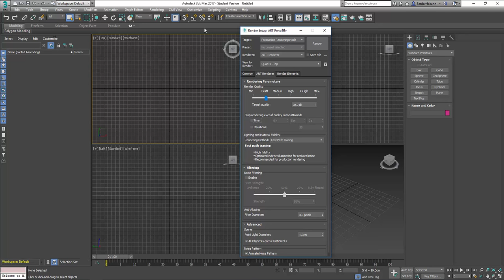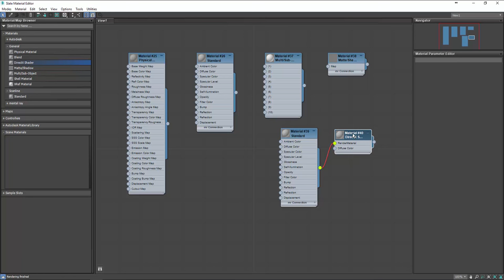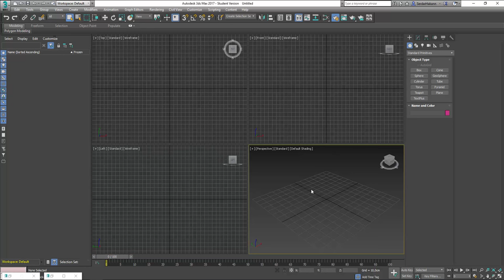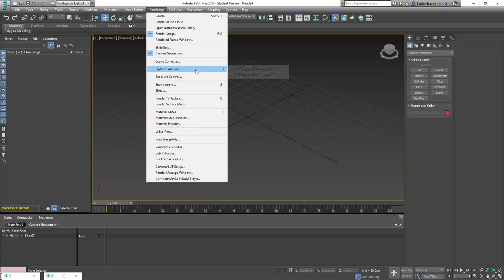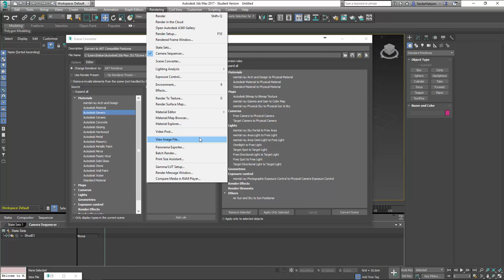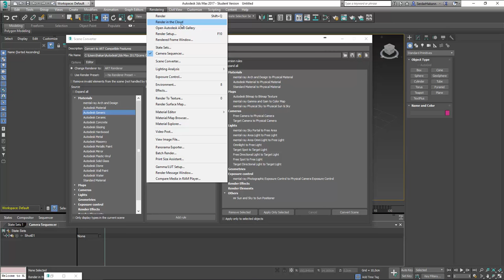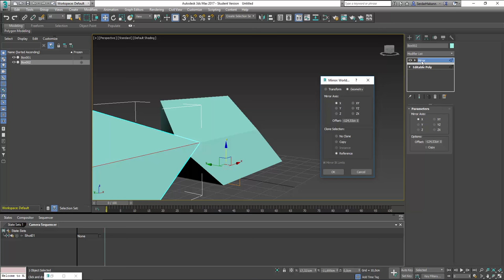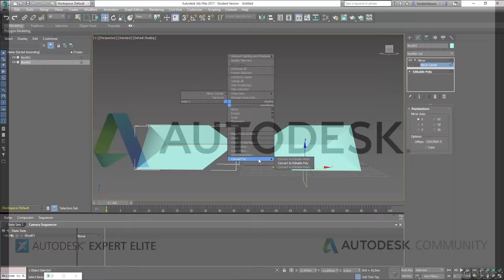3Ds Max 2017 Genel Bakış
Bu videomuzda 3Ds Max 2017 ile gelen yeniliklere genel bir bakış yapıyoruz.